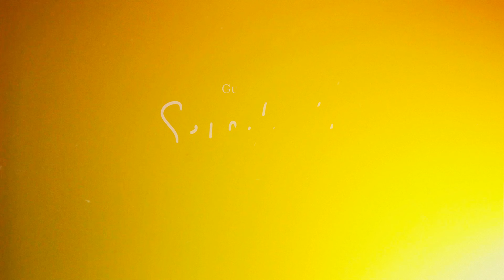Gun Thon - Sensitivity MV Teaser